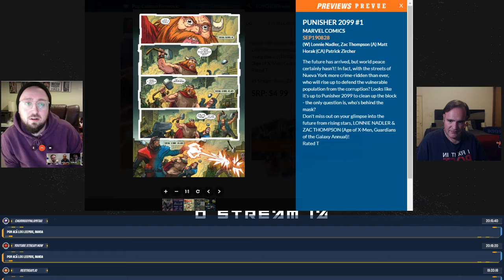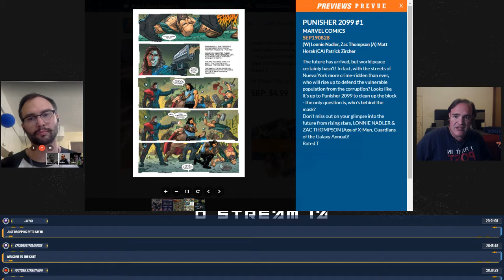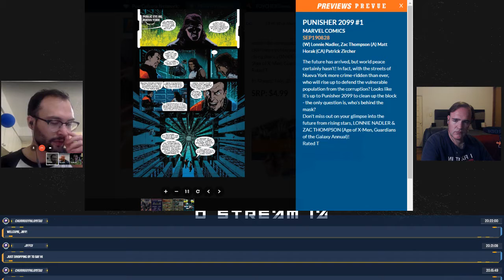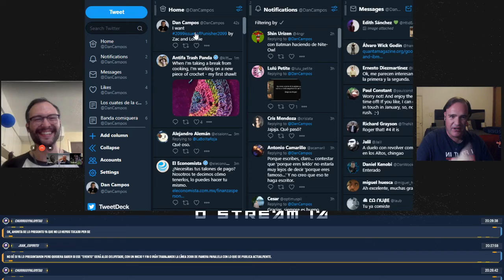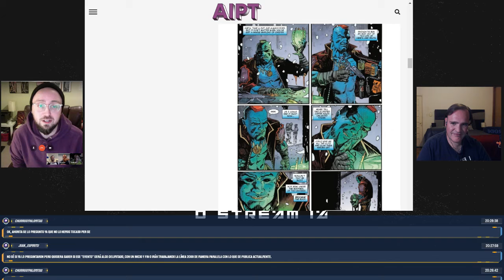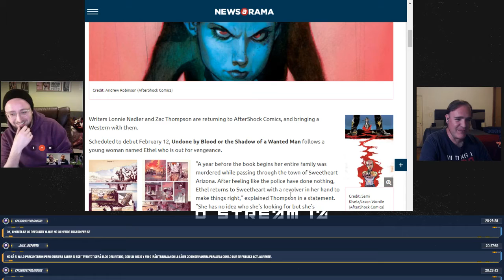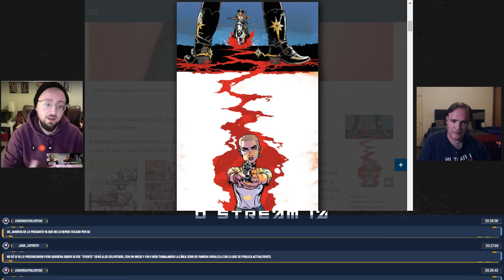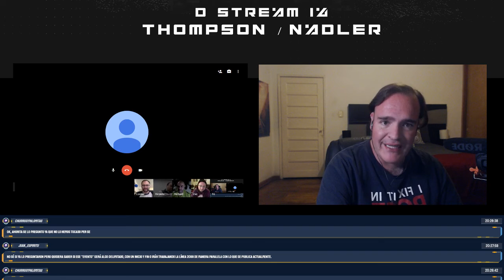D Stream 14 Zac Thompson and Lonnie Nadler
We are Back to the Future! Or perhaps the Future strikes back and we are delighted to talk about the return of the Marvel 2099 Universe and one of our favorite blue characters from the comics (hint: he doesn't have a tail). And to do it, what better way than talking with Zack Thompson and Lonnie Nadler, the amazing team of writers behind these series.